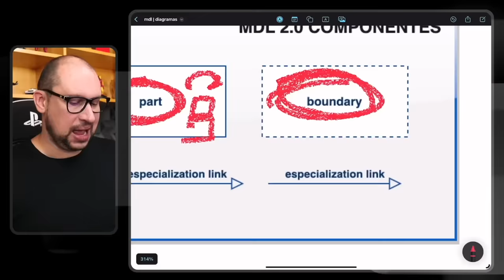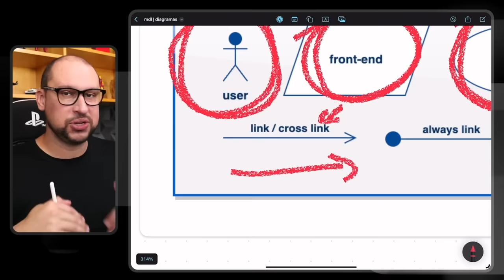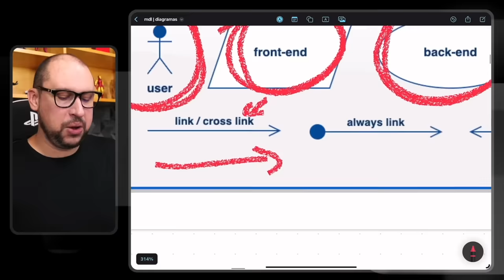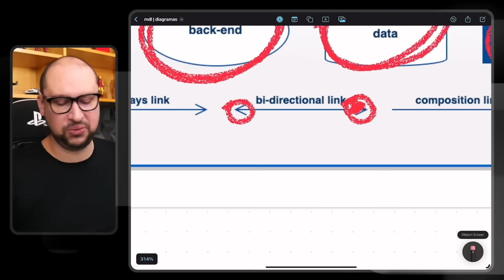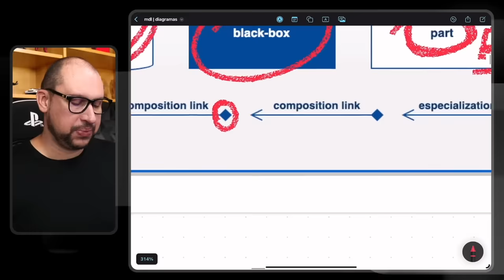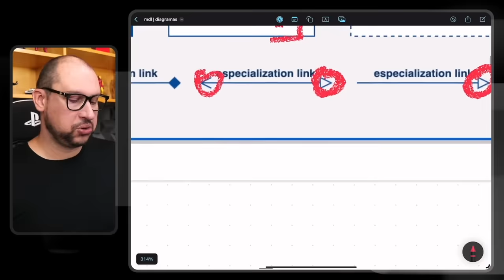Conectores do MDL 2.0 : seus diagramas mais fáceis de entender e desenhar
O MDL tem como objetivo principal especificar visões de uma forma minimalista, por isso é bem comum ouvir no mercado tanto o termo Minimalist Development Language ou Micro Development Language. Esta notação foi criada exatamente para facilitar a criação de especificações técnicas para times de desenvolvimento, uma vez que lá no início, quando se começou a falar de micro desenvolvimento, havia a necessidade de se criar muitos componentes pequenininhos. Era um pensamento de arquitetura minimalista, micro componentes, no entanto, criar aplicações com vários elementos naquela época era um grande desafio.

Outras notações da época resultavam em documentações muito grandes, difíceis de construir, manter e evoluir novas versões. Algumas delas, ainda utilizadas no mercado atualmente, possuem um certo nível de complexidade que deve ser dominado não só pelo arquiteto como também pelas pessoas do negócio que irão ler as visões e procurar entender o que está sendo proposto através delas. Já o MDL trás uma proposta diferente, que é ser uma notação muito simples e intuitiva, mesmo para pessoas que não atuam na área de TI. Estas não só serão capazes de ler as visões e acompanhar o raciocínio, como também rabiscando a solução em colaboração com o arquiteto.

O motivo principal da minha escolha em fazer uso do MDL na minha consultoria, a ArcH, foi a simplicidade e a forma leve de como esta notação engaja outras pessoas a participarem de maneira ativa na construção do diagrama ou de um novo desenho. O MDL, literalmente, é capaz de engajar muito as pessoas, muitas vezes fazendo com que elas se sintam parte da solução e isto é muito importante para a aprovação e normalmente são essas pessoas que têm na mão a decisão de tocar ou não o projeto adiante.

Assistindo a este vídeo você irá entender como o MDL torna, efetivamente, mais simples a criação e a compreensão dos diagramas das soluções de arquitetura de software. Se você quer ser capaz de criar diagramas mais fáceis de entender e desenhar, assista a este vídeo até o final!